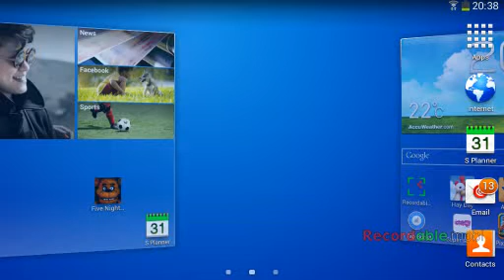Golden freddy jumpscare 1987